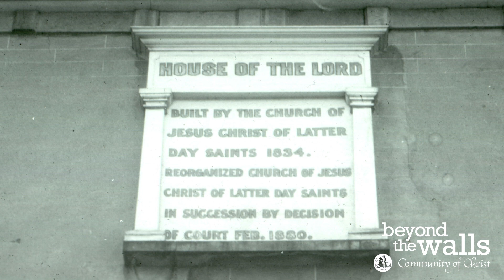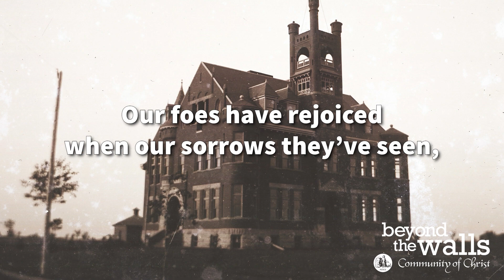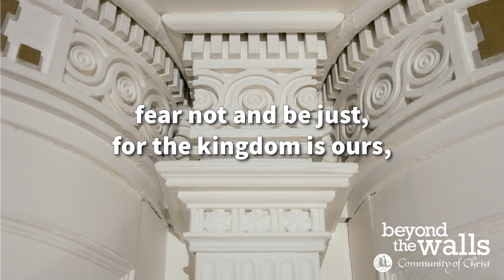Redeemer of Israel - CCS 388 - The Beyond the Walls Choir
CCS 388 - Redeemer of Israel

Redeemer of Israel, our only delight,
on whom for a blessing we call,
our shadow by day, and our pillar by night,
our King, our Companion, our All!
We know he is coming to gather his sheep
and plant them in Zion in love;
for why in the valley of death should they weep
or alone in the wilderness rove?
How long we have wandered as strangers in sin
and cried in the desert for thee!
Our foes have rejoiced when our sorrows they’ve seen,
but Israel will shortly be free.
As children of Zion, good tidings for us,
the tokens already appear;
fear not and be just, for the kingdom is ours,
and the hour of redemption is near.

Spanish
Señor, de tu pueblo
el gozo_eres tú,
a ti suplicamos favor,
de día la sombra,
de noche la luz,
Compañero y gran Redentor.

Es cierto que vienes
tu grey a juntar;
tu_amor nos será protección;
del valle de muerte
nos vas a sacar,
y llevarnos a salvo a Sión.

Qué lejos vagamos,
errados del bien,
clamando a ti contra_el mal.
Apiádate pronto,
escucha y ven,
y_a tu pueblo retorna_a salvar.

Hermanos amados,
contentos estad;
las señas seguras veréis,
sed justos y_unidos,
decid la verdad,
y_a su reino así entraréis.

French
Rédempteur bien-aimé,
Sauveur d’Israël,
dont la grâce, nous réclamons,
sois Gardien constant
et Roi éternel,
toujours notre cher Compagnon.

Il viendra au monde
chercher ses brebis
pour les rassembler du désertz ;
ses enfants en peine
seront enfin bénis
en Sion, à nos cœurs si chère.

Longtemps nous avons erré,
étrangers pécheurs
en invoquant ton puissant nomz ;
de nos peines, hélas,
se gaussaient les railleursz ;
mais enfin, le mal nous vaincrons.

Nous, enfants de Sion,
réjouissons-nousz ;
regardons les signes divins,
et ne craignons pas,
car le royaume doux
viendra en ce monde, à la fin.

Words: W. W. Phelps, 1792–1872; adapt. from Joseph Swain, 1761–1796; Sp. tr. Vernon L. Peterson, 1932– ; Fr. tr. Winifred Sarre, 1931–2004

All Community of Christ Congregations have permission to use this recording in their in-person and online worship services.